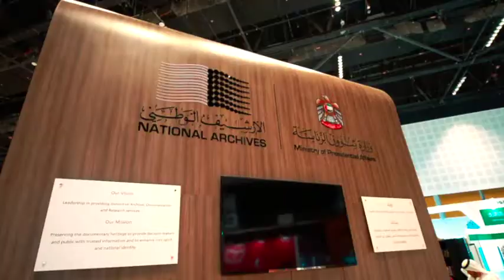معرض أبوظبي الولي للكتاب 2019 ADIBF